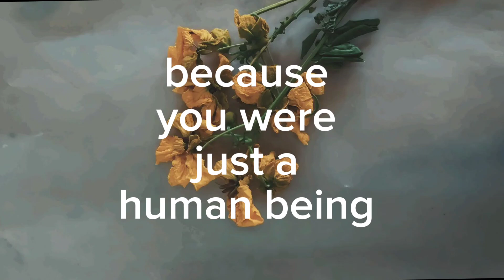The best day for a believer